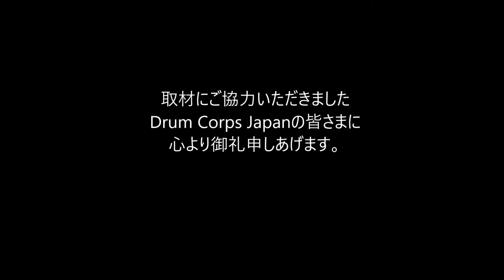2018 WGJ Percussion 2位 Phoenix Regiment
2018年2月12日（月） 横浜文化体育館で行われましたWGJ Percussionです。 ご協力いただきましたみなさま、ありがとうございました。
 ■WGJ Percussion 2位　77.9　Phoenix Regiment